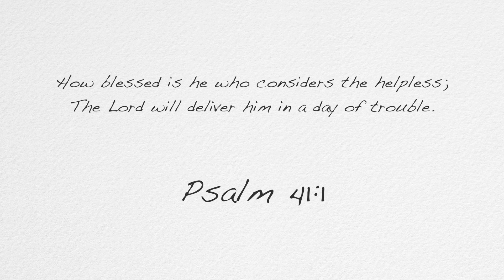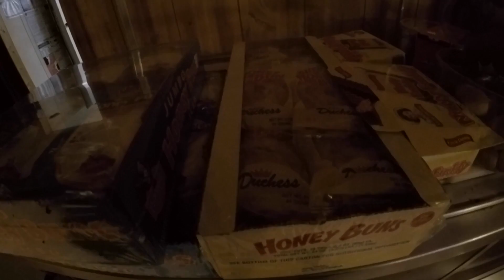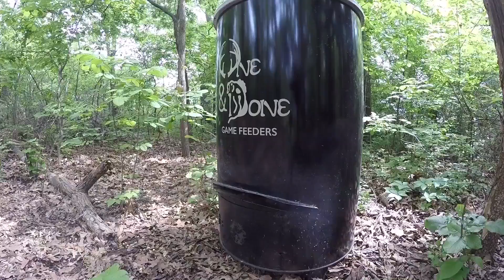Surrender Outdoors SE3 EP9 Kansas Turkey